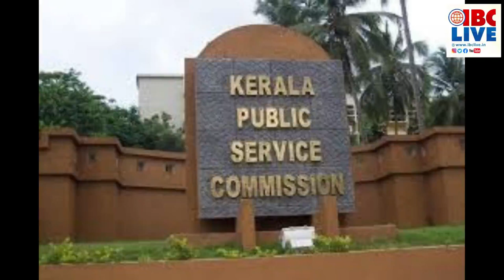IBC 20 20 Bulletin 09 02 21 Tue Night